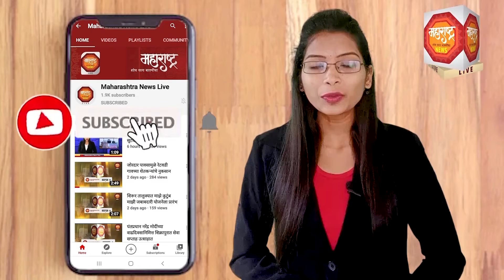३६ जिल्हे ३६ बातम्या | २३-१२-२०२०